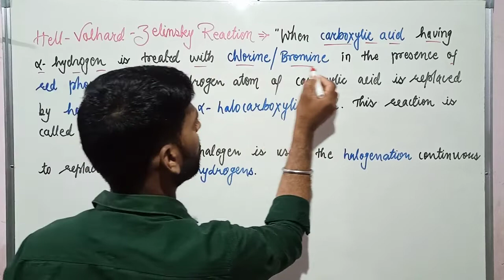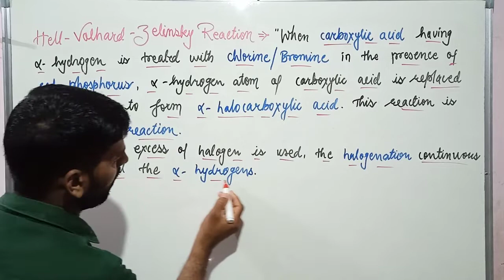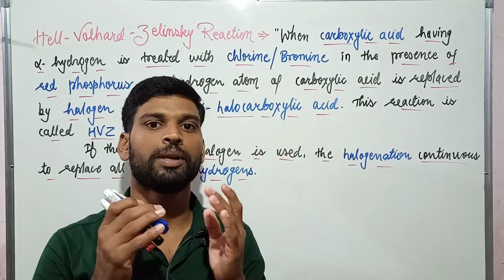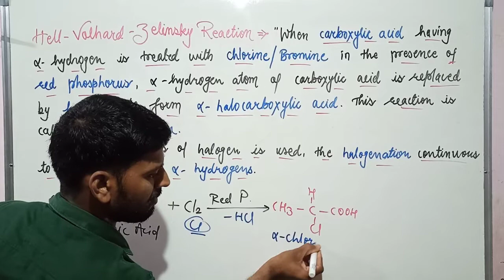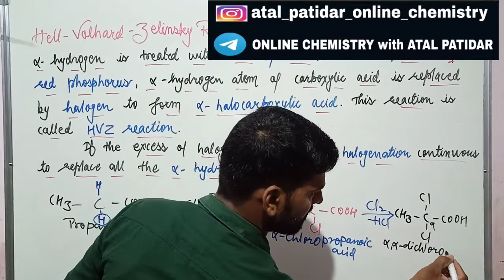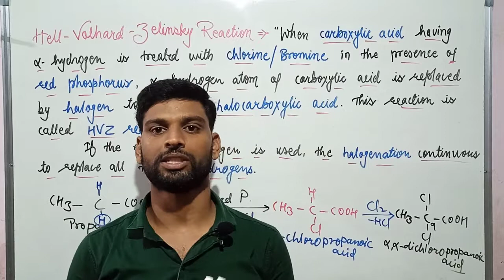।।Hell Volhard Zelinsky Reaction।।HVZ Reaction।।Aldehydes, Ketones and Carboxylic Acids।।Class 12।।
।।Hell Volhard Zelinsky Reaction।।HVZ Reaction।।Aldehydes, Ketones and Carboxylic Acids।।Class 12th IIT JEE NEET।।By ATAL PATIDAR।।

Hello Everyone,,,

So,,,,,

hell volhard zelinsky reaction
hell volhard zelinsky reaction class 12th chemistry
hell volhard zelinsky reaction in english
hell volhard zelinsky reaction physics wallah
hell volhard zelinsky reaction by arvind arora
hell volhard zelinsky reaction unacademy
hell volhard zelinsky reaction bharat panchal
hell volhard zelinsky reaction class 12th ncert
hell volhard zelinsky reaction atal patidar
hvz reaction
hvz reaction class 12th chemistry
hvz reaction in english
hvz reaction physics wallah
hvz reaction by arvind arora
hvz reaction unacademy
hvz reaction bharat panchal
hvz reaction class 12th ncert
hvz reaction atal patidar
hvz reaction anushka ma'am
hvz reaction vikram singh
hvz reaction ashish singh
hvz reaction online chemistry
atal patidar
online chemistry